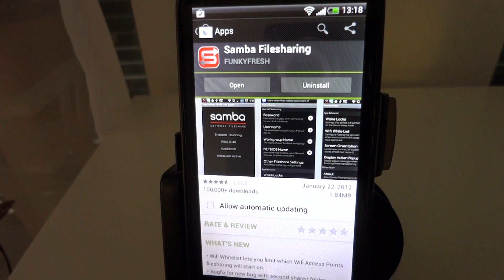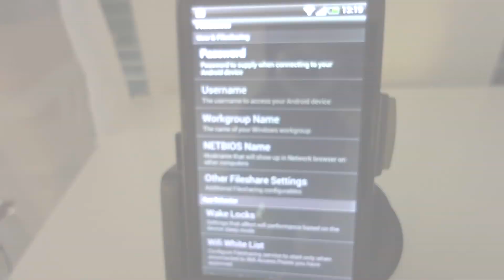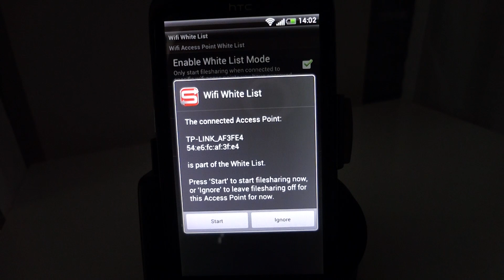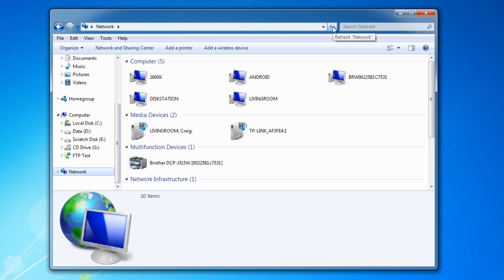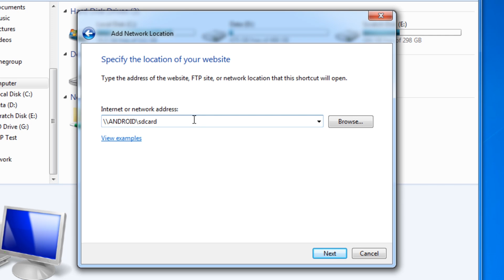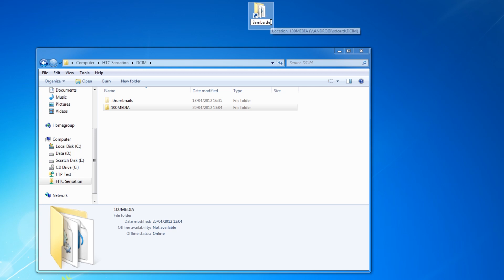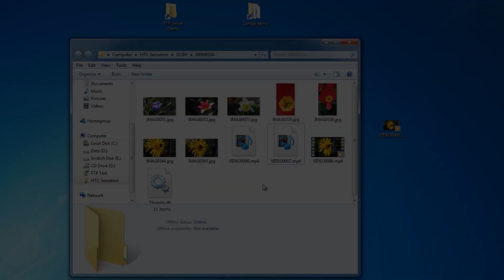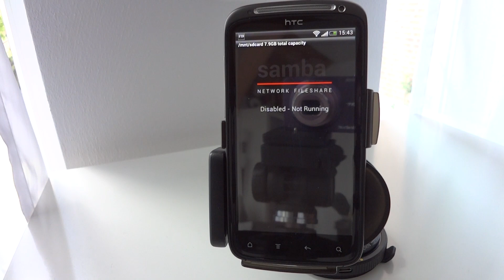Android Guide - Share your SD Card over a Home Network (ROOT Required)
If you hate using a USB cable to transfer files from your phone's SD Card (or FAT32 internal storage) to your PC, a Samba file sharing server is arguably one of the best solutions available - assuming you have a rooted phone, that is.

Note: From my own personal experience, Samba Filesharing offers more functionality and better response times than FTP servers (such as Swiftp) provide. However, sustained transfer speeds are typically lower (2-3 Mb/Sec).

Samba Filesharing is a free app for Android, which lets you share your SD card over a WiFi Home Network.  In this video, I'll take you through the basic steps of configuring the server on your phone, as well as the stages required to connect to your device over a home network.

Minimum Requirements (from developer):

- Android device running Android 2.0.1 or above
- The phone must be rooted
- You should have Superuser 2.3.6.1 or later installed

Specification of demo equipment:

- Rooted HTC Sensation running Android 4.0.3 (ICS)
- Superuser v3.0.7 (Su binary v3.0.3.2)
- Samba Filesharing Build: 111107m
- Windows 7 PC  (x64)

Note for NON ROOTED viewers:

If you don't have a rooted phone, you may want to consider using the FTP server method instead.  I've created a video for that method

*** HELP & FAQ: ***

ADDITIONAL OPERATING SYSTEMS:
Details for the following Operating Systems (coming soon):
-Windows Vista (method shown in video should work)
-Windows XP (pending...)
-Mac OS X (pending...)

ASSIGNING A DRIVE LETTER:
Assigning a drive letter to your phone's SD card isn't something that I recommend as a standard procedure over the network - for most people it will just lead to headaches. Having said that, I can see a small handful of situations (like certain sync software) where it might be helpful.  Assuming that the Samba Server is up and running on your phone, your SD Card can be allocated a drive letter by using the Map Network Drive Wizard in Windows.  In the Wizard, simply select a drive letter, then click the 'Browse' button. Navigate to the phone's SD card from the list of networked devices, select it and press OK.  I recommend that you un-check the option to reconnect at logon, then press finish. Job done.

*** TROUBLESHOOTING ***

APP HANGS WHEN STARTING/STOPPING SERVER:
When testing this app, I initially experienced this issue myself.  In my case, the phone would report that the app had stopped responding, but if I tapped 'Wait' (instead of 'Close') at the prompt, the server would fire up shortly afterwards.

The problem turned out to be linked with the version of 'SuperSU' that I was using. SuperSU is a great new superuser management tool by the developer Chainfire. At the time of making this video, SuperSU had just replaced 'Superuser' in my ROM of choice (ARHD), but for the purpose of this video I switched back to Superuser, which solved the problem immediately.  SuperSU is great and still pretty new (so don't write it off). I'm sure this issue will be resolved soon (if there isn't already a simple solution that I overlooked).  I need to look into this some more, but if anyone already has an answer, please let me know.

Developer FAQ:
A number of common issues are listed on the developer's

Keeping track of external links is a bit difficult, so if someone notices that a link is broken, please let me know.

More info to be added soon...